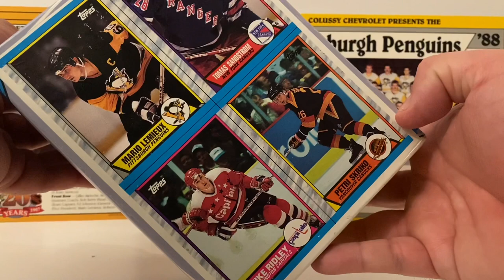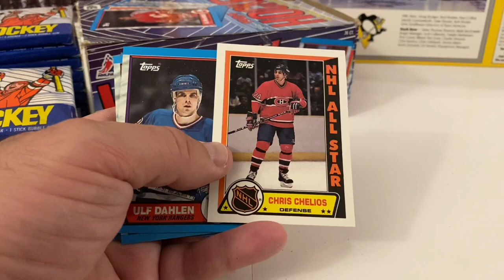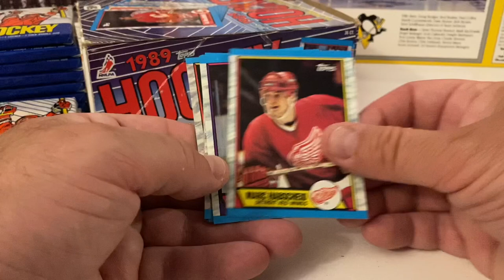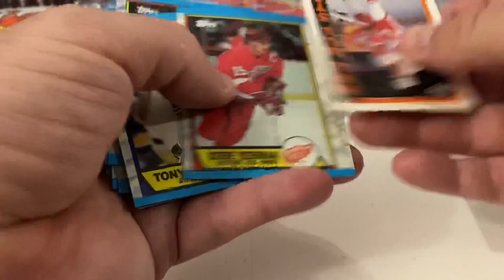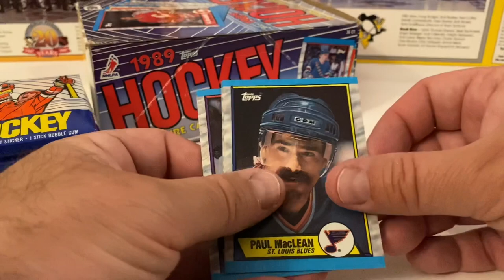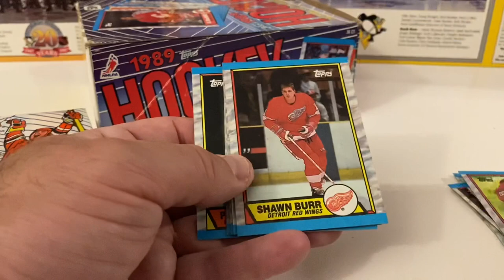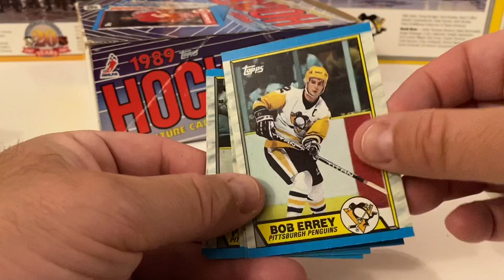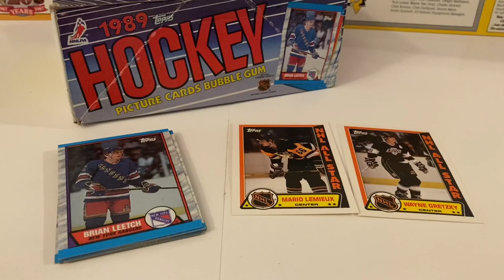1989 Topps Hockey Wax Box Break! Throwback Thursday!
1989 Topps Hockey Wax Box Break! Throwback Thursday!